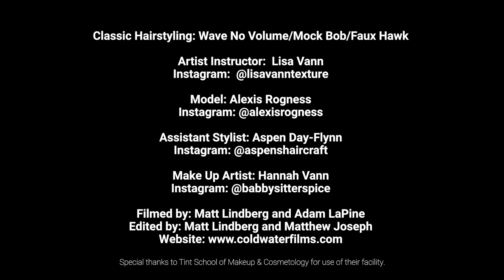Pigment Cosmetics Class: Hair Styling Lisa Vann Wave No Volume Mock Bob Faux Hawk